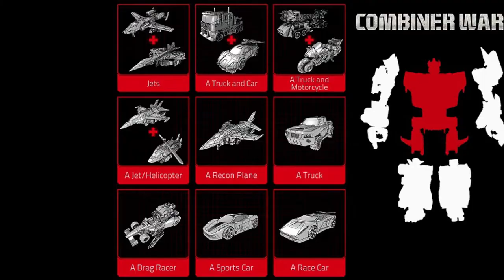POTP Elita One | Krisha's Toy Opinions | Transformers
dipping my toes into the waters of online toy reviewing! Originally I wanted this to be a short one under 5 minutes, oops.